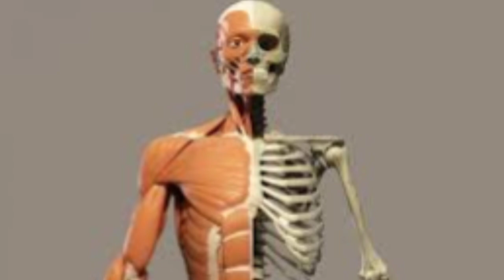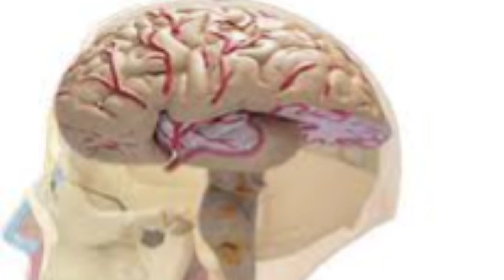بوب مارلى والسرطان| لما تظهر علامه فى جسمك لا تهملها| مشكلة ناس كتير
لما تظهر علامه فى جسمك لا تهملها| أسمع قصة بوب مارلى